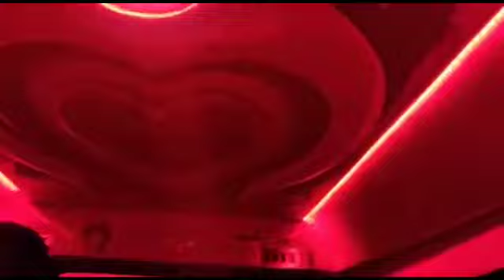Sun top auto works in Ramanathapuram Coimbatore Tamilnadu cell 9843333369,9787777310 full lighting